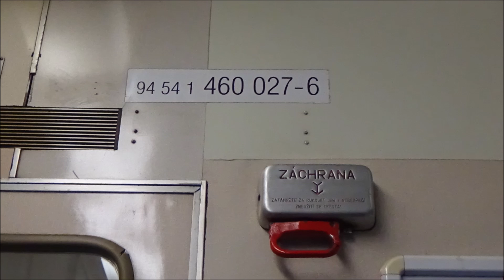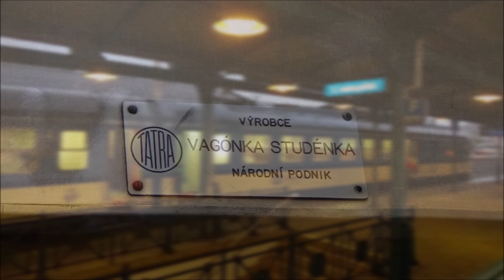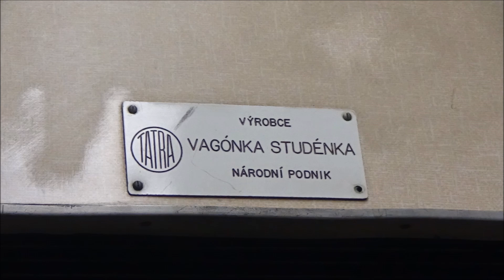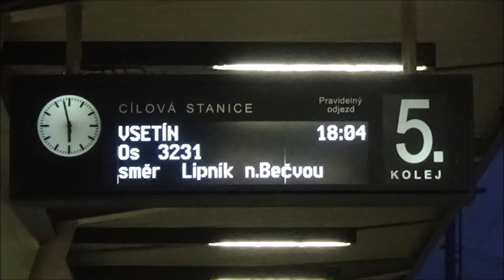Tornádo ČD 460.027/028 + jízda do Olomouce 27.10.2023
V pátek 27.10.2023 jsem se s kamarády vydal na dlouho plánovanou Expedici Morava. Naším cílem bylo zdokumentovat a projet se s dnes již dosluhujícími Tornády řady 460.

Tyto soupravy jezdí denně převážně na výkonech Olomouc - Vsetín a Přerov - Vsetín. V den naší výpravy nám nepřálo počasí (celý den silně pršelo a foukalo). Během celého dne jsme zachytili 4 Tornáda ze 6 vypravených. Vrcholem celé akce bylo retro Tornádo 460.079/080, se kterým jsme jeli z Prosenic do Hranic na Moravě. V této stanici dochází často ke křižování dvou souprav 460.

Celá naše expedice začala v 6:50 na Pražském hlavním nádraží. Nasedli jsme na R 885 Slovácký expres a v 7:05 jsme vyrazili na Moravu. V tříčlenné sestavě jsme pokračovali do Přerova. Sem jsme dorazili krátce před 9:45. Hned tu na nás čekaly dvě soupravy řady 460 (konkrétně 069/070 a 027/028).

První zmíněná byla jako Soupravový vlak odstavena na 1.nástupišti a čekala na odpolední výkony. Za to se soupravou 460.027/028 jsme jeli jako Os 3215 celou trasu linky S3 z Přerova do Vsetína. Do Vsetína, který prochází rozsáhlou modernizací jsme dorazili v 11:44. Zde jsme vlak nafotili a ve 12:10 jsme se vydali na cestu zpět do Přerova. Ovšem kvůli zpoždění a návaznosti na druhé Tornádo 460.069/070 jsme vystoupili už ve stanici Lipník nad Bečvou. Zde jsme soupravu 460.027/028 nechali odjet a počkali si na 460.069/070. Touto soupravou jsme se vydali zpět do Vsetína, kde jsme ji detailně nafotili.

V 15:10 jsme nasedli zpět do Tornáda a vyrazili jsme na cestu do Prosenic. Zde jsme vystoupili, nechali soupravu 460.069/070 odjet a počkali na hlavní cíl naší expedice.

Tím bylo retro Tornádo 460.079/080. S ním jsme projeli úsek Prosenice - Hranice na Moravě. Ve zmíněných Hranicích, kde dochází k míjení dvou Tornád najednou jsme ze soupravy vystoupili, nafotili ji a nechali jí odjet do Vsetína.

Protože se pomalu blížilo stmívání, počkali jsme si na Tornádo 460.027/028 jako Os 3220 ze Vsetína a společně jsme se vydali na cestu do Olomouce. Během cesty jsme se ještě setkali s Tornádem 460.069/070 v Přerově. Do Olomouce jsme dorazili krátce před šestou. Zde jsme si udělali fotku s Tornádem a vypravili jsme vlak na cestu do Vsetína.
Poté jsme již počkali na náš vlak R 882 Slovácký expres a společně jsme se v 18:42 vydali na cestu zpět domů.

Tato 4.část expedice Morava, která je zároveň poslední je zaměřena na soupravu 460.027/028. Tou jsme jeli na Os 3220 z Hranic na Moravě až do Olomouce.

Děkuji za úžasný den uživatelům: @rakev843 a @dopravakfandakralicek

Hudba: Jingle Punks - Lucky Day